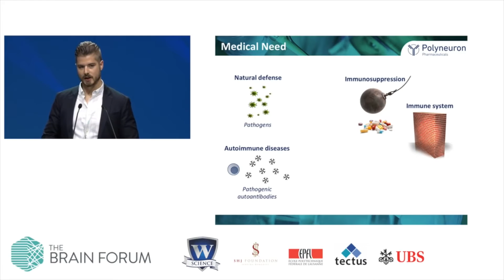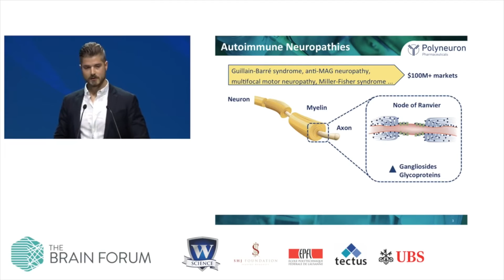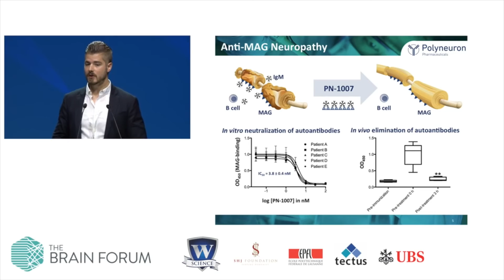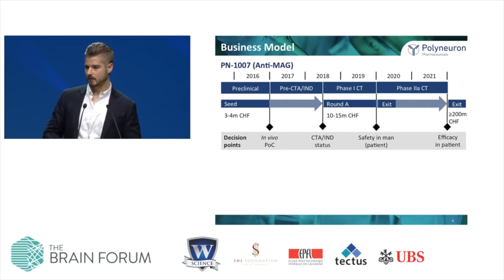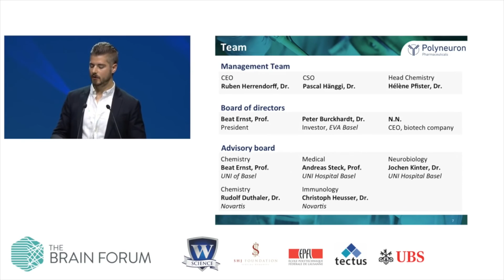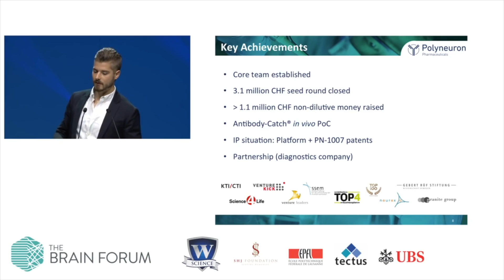Polyneuron, Ruben Herrendorff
26 May 2016, SwissTech Convention Center, Lausanne, Switzerland

Ruben Herrendorff from Polyneuron pitches at The Brain Forum 2016.

About Polyneuron
Polyneuron is a Swiss biotech company developing a new drug class for the targeted treatment of autoimmune disorders affecting the nervous system. Polyneuron’s Antibody-Catch® technology platform enables the rational design of molecular scavengers for disease-causing autoantibodies.